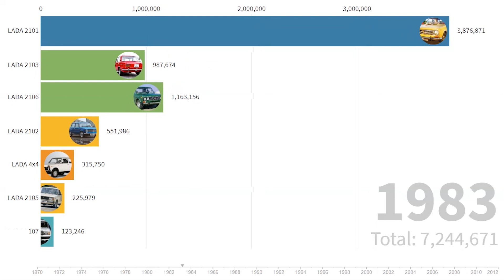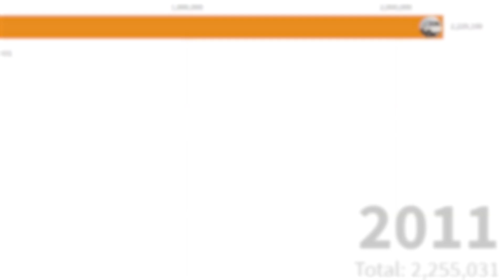Какие автомобили ВАЗ дольше всех продержались на конвейере до 2012 года?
--- О канале Шофер Ден ---
Регулярные выпуски про технику СССР, России и других стран. В СССР, как известно, производилось много различных авто, грузовиков, самосвалов, комбайнов, тракторов, вездеходов как серийных, так и редких опытных образцов. Какие-то из них стали народными авто, а какие-то, по тем или иным причинам, так и остались нереализованными проектами. Среди заводов о которых я рассказываю на канале есть следующие производители автомобилей: ГАЗ, ВАЗ, МАЗ, КРАЗ, МТЗ, КАМАЗ, ЗАЗ, ЧТЗ, ВТЗ, УРАЛ, УАЗ, ЗИЛ и другие. Среди прочих иногда речь заходит и о мировом автопроме.